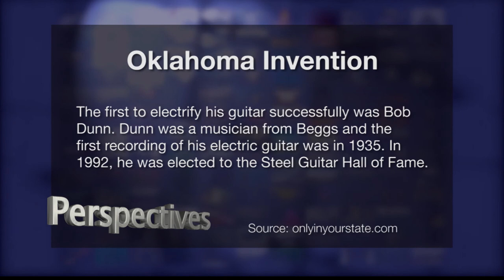Perspectives: Mickey Edwards - Words of Warning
Sam sits down with the latest recipient of the Constitution Award, Mickey Edwards, to talk about the threat to our own Constitution.